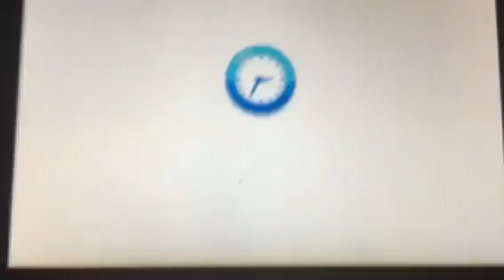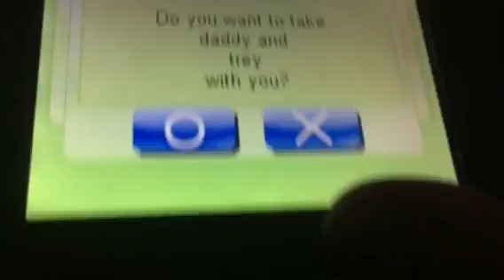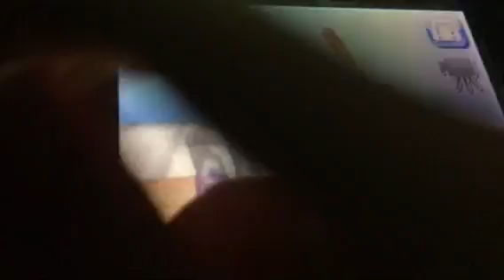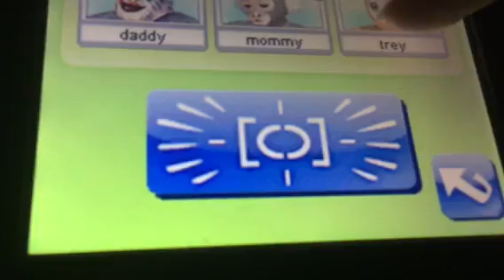Petz Monkeyz House - Gameplay